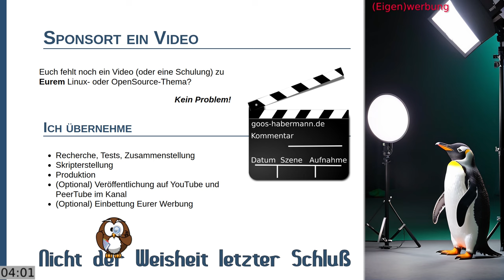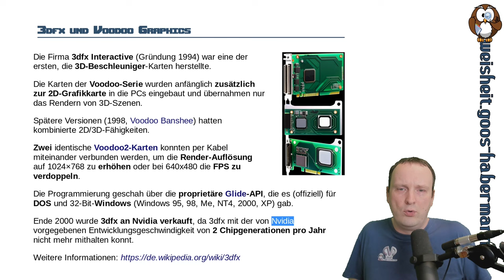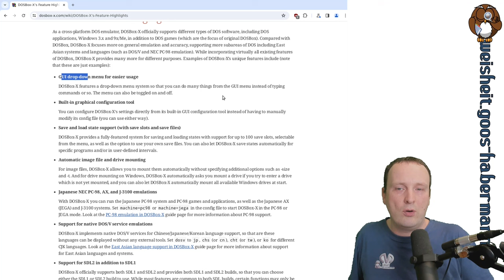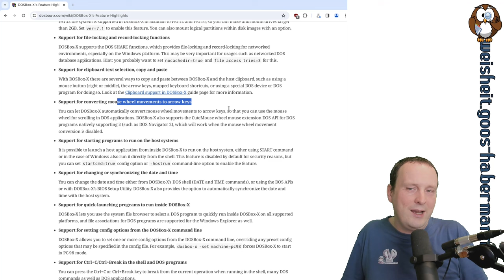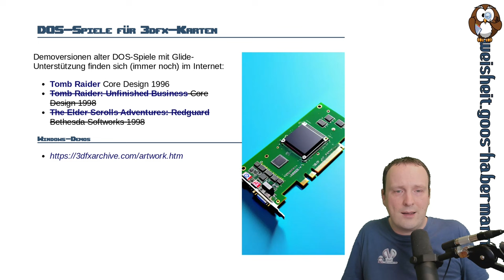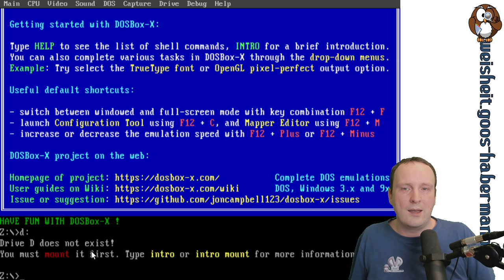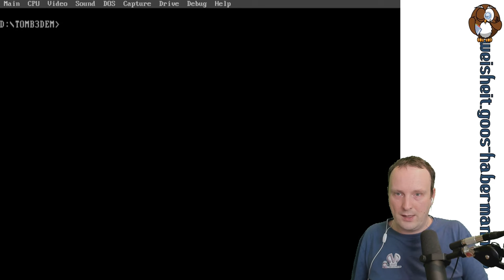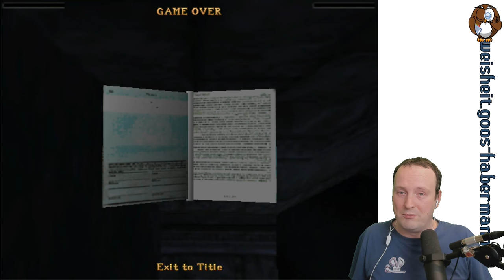RETRO: DOS-Spiele in DOSBox-X mit 3dfx-Voodoo-Emulation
In dieser Folge schaue ich mir die "Virtualisierungssoftware" DOSBox-X an, die auf die Emulation von alter PC-Hardware spezialisiert ist, um damit alte (DOS-)Software und -Spiele auszuführen. Der Clou daran ist, daß sich auch 3dfx-Voodoo-Karten nachbilden lassen, womit entsprechende Spiele (für die damalige Zeit und aus nostalgieverklärtem Blick) besonders gut aussehen. Um Euch das zu demonstrieren, gibt es ein besonders schlechtes Let's Play von mir, in dem ich mich an Tomb Raider von 1996 versuche.